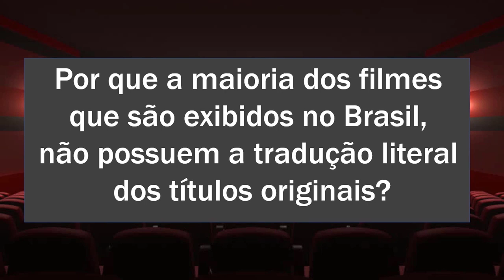Traduções BIZARRAS de títulos de filmes do Inglês para o Português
Certamente você já viu por aí alguma lista com "Traduções BIZARRAS de títulos de filmes", “traduções de títulos ruins” ou “filmes que foram traduzidos errados”. Talvez você tenha lido “títulos terríveis”, “filmes com nomes péssimos”, "melhor filme ocidental" ou "filmes de faroestes completos".

A grande maioria dos filmes em Inglês recebem um nome completamente diferente em Português.

Na verdade, eles recebem nomes diferentes em outras línguas também, mas no Brasil as distribuidoras dos filmes abusam da criatividade... kkkkk

Então assista as "Traduções ESTRANHAS de filmes que você adora!" para saber quais são esses filmes. Descubra os Títulos de FILMES em Inglês com TRADUÇÃO DIFERENTE em Português!